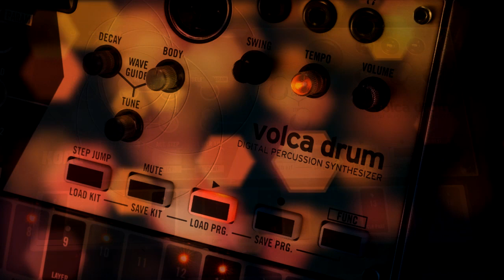Korg Volca Drum Sample Pack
419 stereo high quality drum samples from Korg Volca Drum.